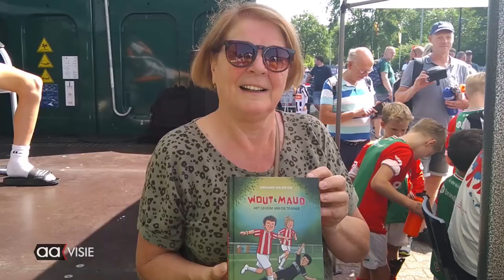Wout Brama voetbaltoernooi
Hij had nauwelijks afscheid genomen van het betaalde voetbal of Wout Brama was alweer op de velden van amateur voetbalvereniging PH te vinden. Dat was voor het voetbaltoernooi dat voor de derde keer werd gehouden en naar de oud-voetballer is genoemd. Maar er was meer .